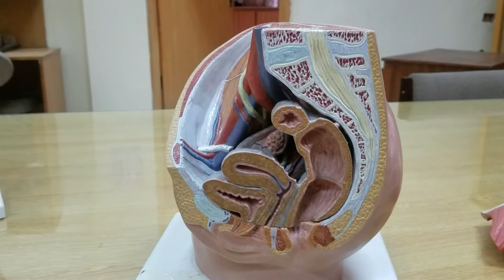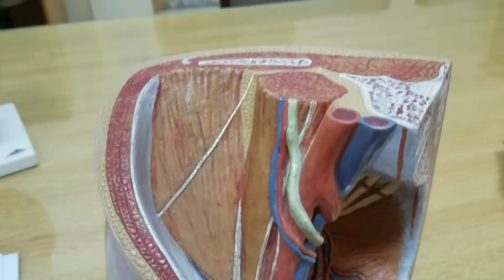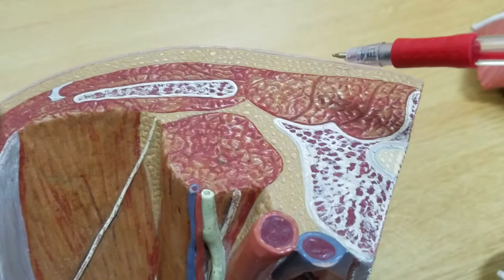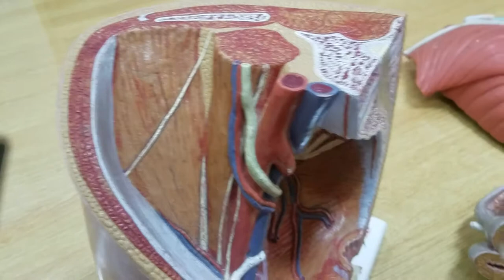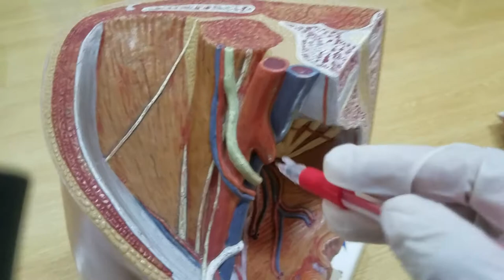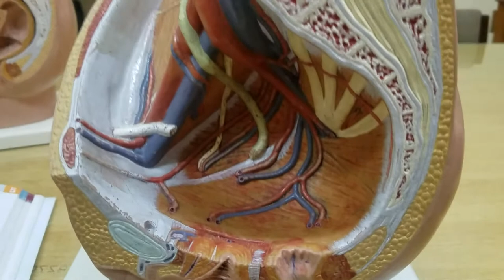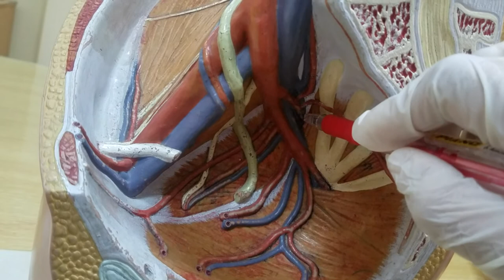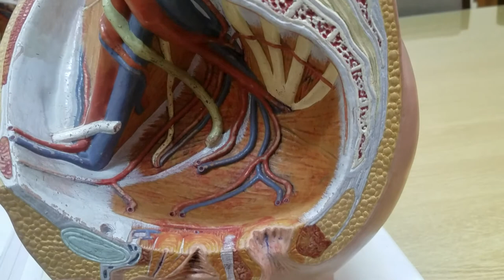Anatomy, OSPE Identification points, Female Pelvis